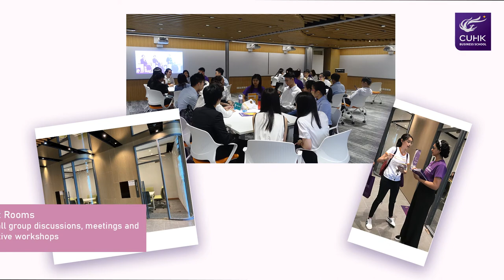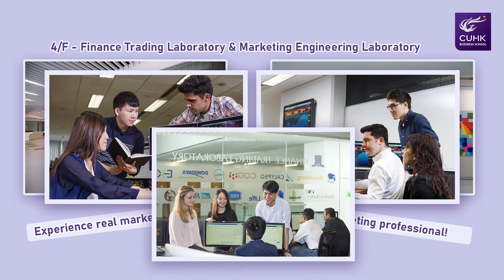Cheng Yu Tung Building (CYT) Tour